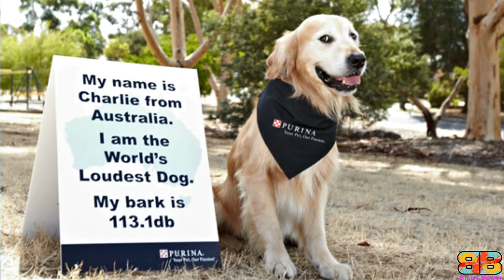Dogo Argentino vs Rhodesian Ridgeback | Billa Boyka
In the following video, if you are struggling to choose between a Dogo Argentino also known as the Argentine Mastiff, and a Rhodesian Ridgeback, also known as the African Lion Hound. We have compiled all the detailed information you need to know to help you make the best choice.

BITE FORCE:
With the facts we have, only 3 domestic dogs i.e a German Shepherd, American Pitbull Terrier - APBT and the Rottweilers bite strength were officially measured using a bite sleeve test, equipped with a specialised computer instrument by Dr.Brady Barr of National Geographic in his show Dangerous Encounters: Bite Force, dtd 8/18/2005. We couldn’t verify the bite strength of Dogo Argentino and Rhodesian Ridgeback from any official body. So we have considered the unverified data available on the net for comparison.

Video Credits :
For Dogo Argentino:
From 1:44 to 1:49 The barking Dogo Argentino is owned by Mr. Miguel Tovar his Youtube Channel link is as under
Dogo with toddler - @dogodicattaro
Dogo with horse – Mandragula Kennel
Dogo Female standing in intimidation factor – Lora from Uhuru Kennels @dparks23
Dogo male in intimidation factor – @franky_dogoargentino
Dogo with owner - @mrttbn08 Murat Taban.
Angry dogo behind bars – @delapacocassa Kennel
Dogo pulling cloth - @luna_dogoargentino_
Two dogo argentino playing - @dogoargentinospain
Dogo argentino running - @furiusa_dogoargentino
Dogo argentino standing with his owner - @besodeloco_chicago,
Dogo treadmill and reverse jumping - @barisokan beloracikli
Dogo running in front of the gates - @paraparmartin
Dogo Attack Training - @worldclass_k9
DOgo with other pets - @hiking_dogo_outdoor2